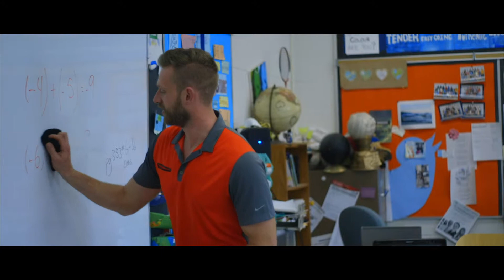Strathroy Community Christian School - A Sneak Peek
Strathroy Community Christian School is different in every way.